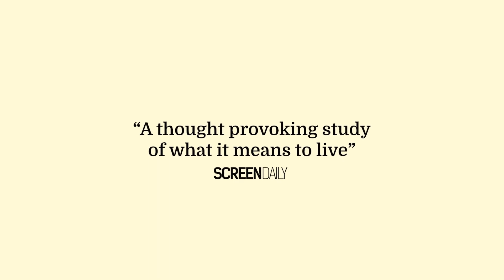Much Ado About Dying - Sheffield DocFest 2023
When filmmaker Simon Chambers cuts short a shoot in India to tend to his dying uncle, he has no idea of the journey they’re about to embark on together.

Join the 30th edition of Sheffield DocFest and ReConnect with documentary, in Sheffield 14–19 June 2023.